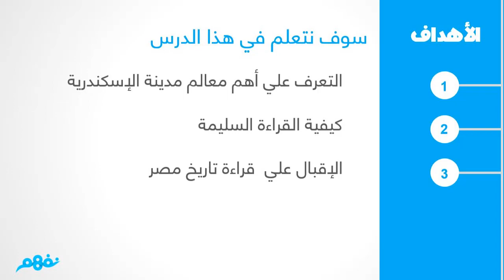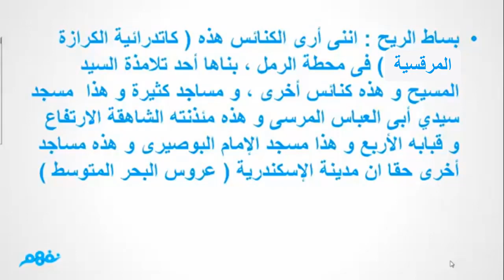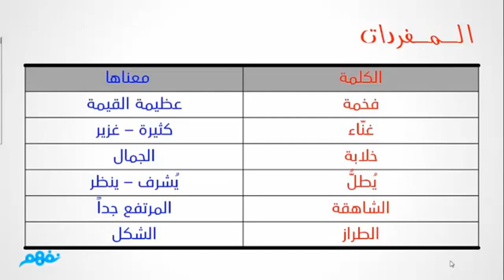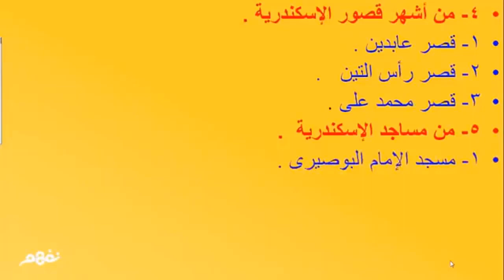الاسكندرية عروس البحر الأبيض المتوسط | اللغة العربية | للصف الرابع الابتدائي | الترم الأول | نفهم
Nafham
 نفهم - نتعلم ببساطة
مصادر: